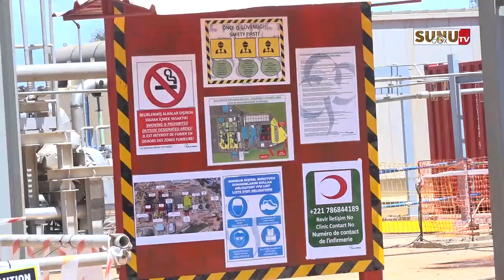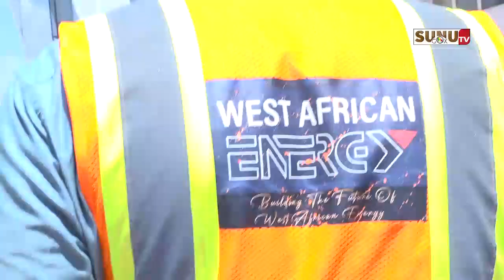Cap des Biches -Production d'électricité : WAE lance le premier allumage de la centrale